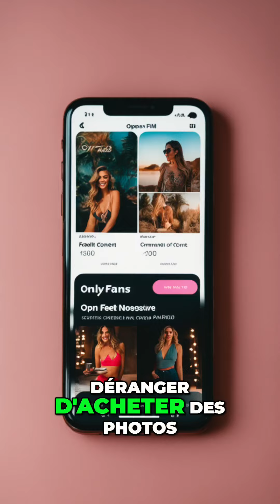Scandaleux ! Les critiques insensibles envers Romain Molina et son travail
Romain Molina est critiqué pour la qualité du son de ses vidéos, malgré son contenu de qualité et engagements risqués. Découvrez pourquoi certains fans pensent qu'il devrait acheter un nouveau micro, alors qu'ils consomment gratuitement. RomainMolina QualitéDuSon CritiquesInsensibles Engagement Risqué